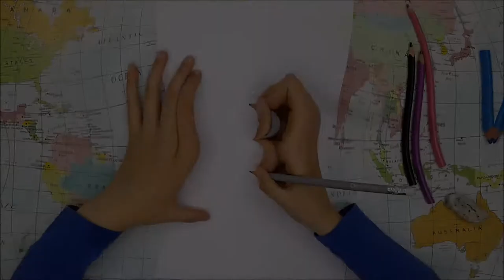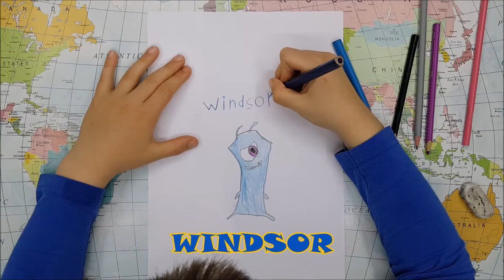Slugterra - Windsor Slug - Speed Drawing